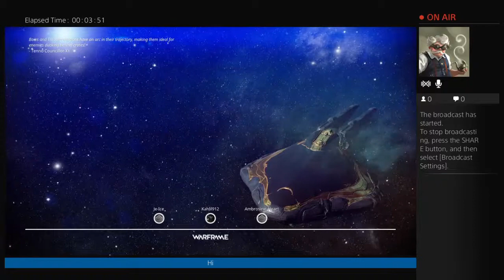Warframe ps4 gameplay: Vay Hek and the Fomorians.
Saving Kuiper Relay on Eris.